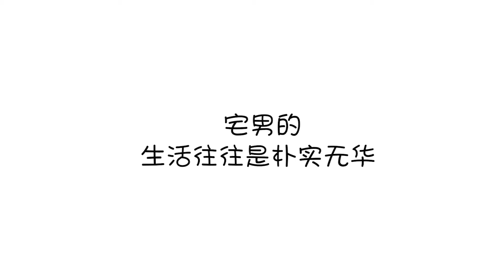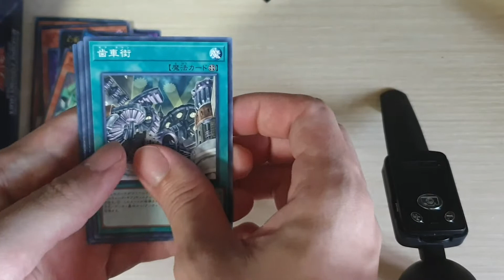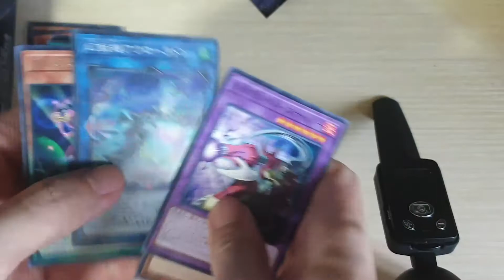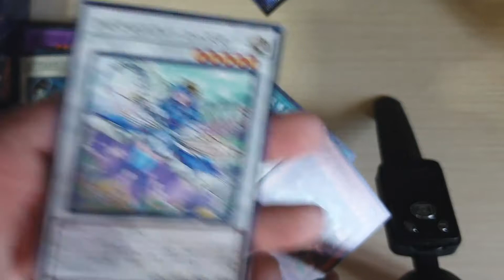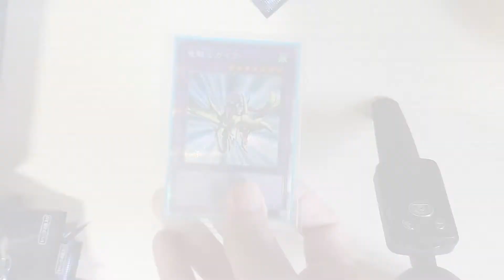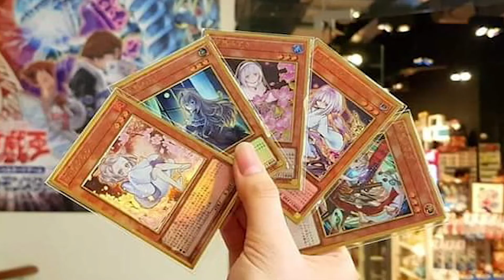Yugioh 游戏王 LVP3 Booster Opening!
Hi Guys,

As usual, this is my interest I will do it whenever I am free.

1. LIKE THIS VIDEO